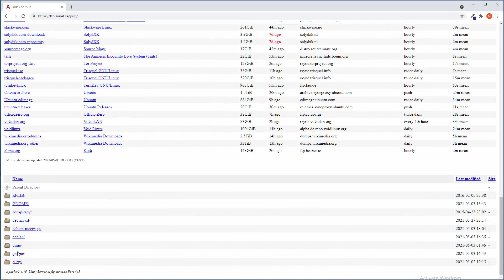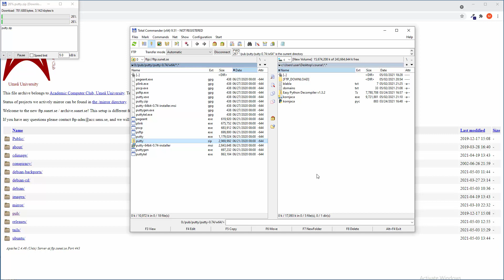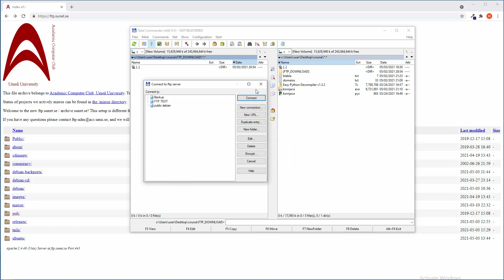Podešavanje FTP Konekcije - Total Commander